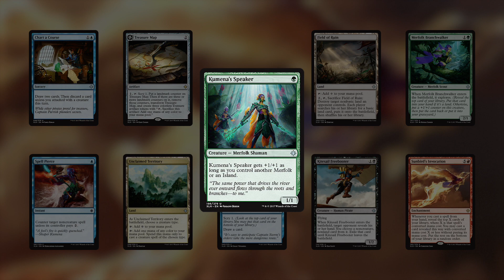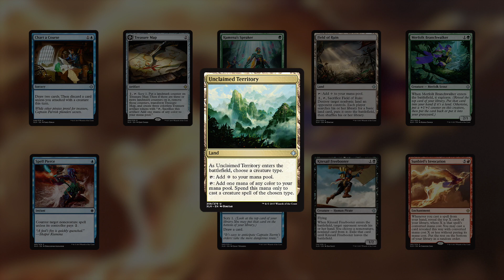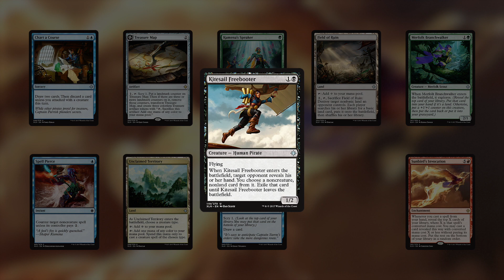[MTG] Top 10 Cards Sold | October 16-22, 2017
Jon is on fire this week as he looks at the top selling cards.